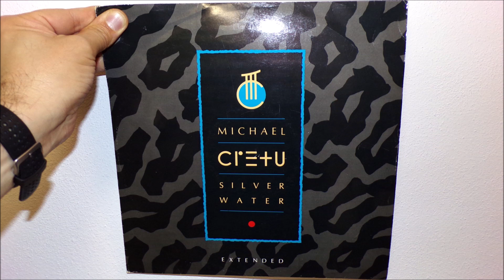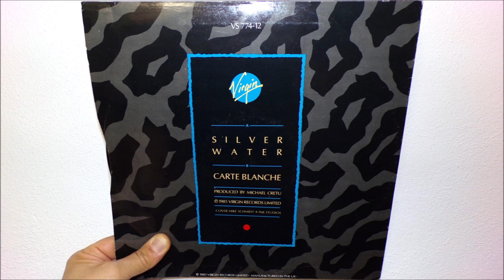Michael Cretu - Silver water (1985 Extended)